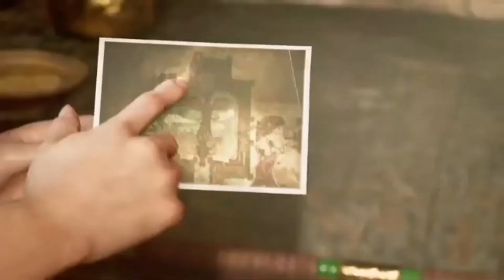#4 Shadow of the Tomb Raider PS4 [Chapitre 4] FR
Voici la 4ème vidéo sur Shadow of the Tomb Raider sur PS4.

Viens me suivre sur les réseaux : 👇👇

🎮Mon Skype:MoDz_axel